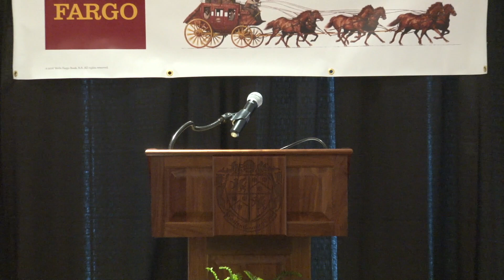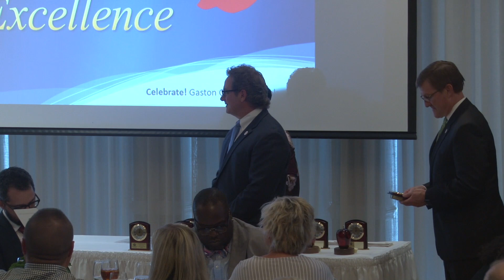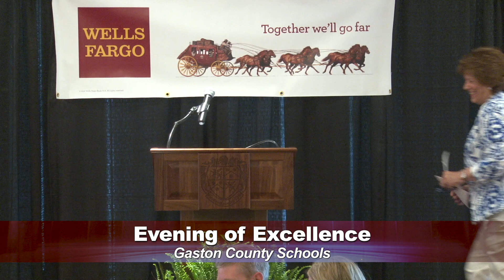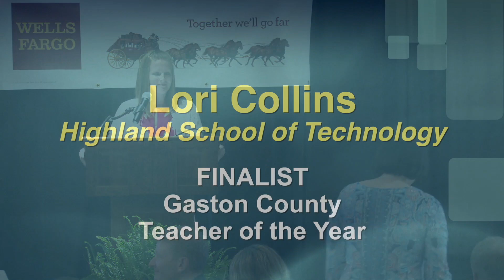2018 Evening of Excellence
Honoring Outstanding Educators in Gaston County Schools